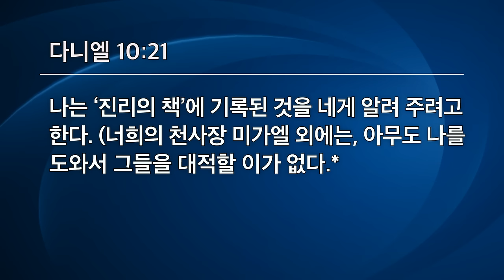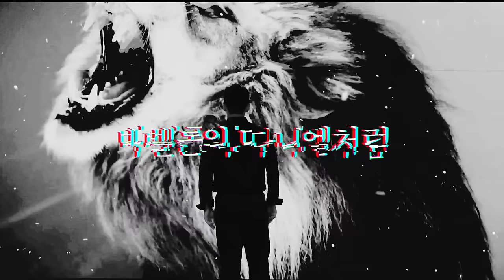[선한목자교회] 주일 설교 2023년 12월 03일 | 하늘과 땅을 움직이는 기도 - 김다위 목사 [다니엘 10:1-21]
하늘과 땅을 움직이는 기도 - 김다위 목사 [다니엘 10:1-21]